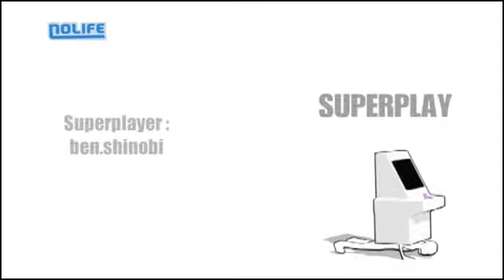#55 Nekketsu Kôha Kunio kun - Superplay